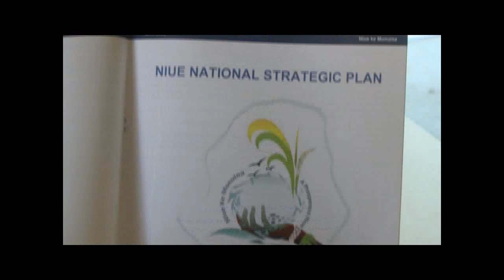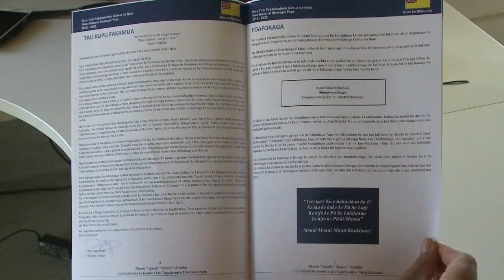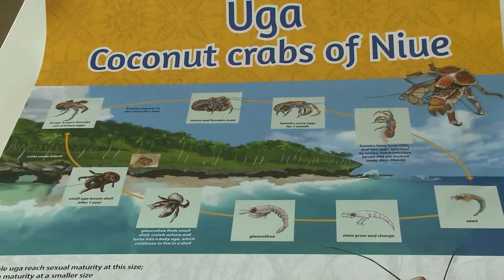BCN News English 1st November 2016